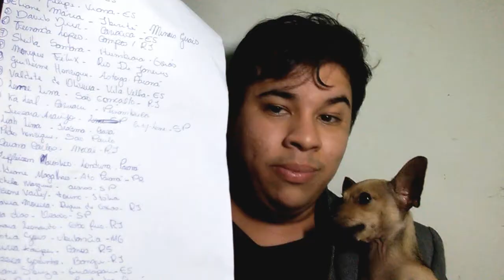1° Vídeo do Abraço